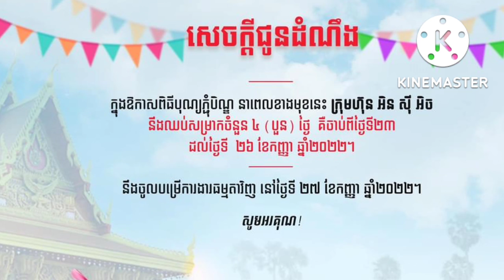5ចំណុចសំខាន់ៗអ្នកគួរតែដឹង មុនទិញម៉ូតូអាសង់023ខាងមុខនេះ!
-Copyright // Kubota K